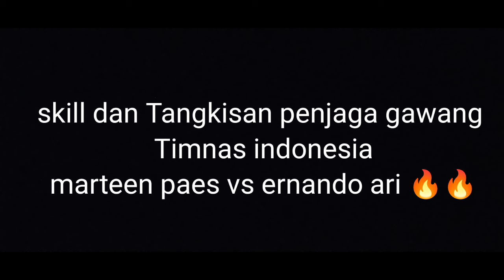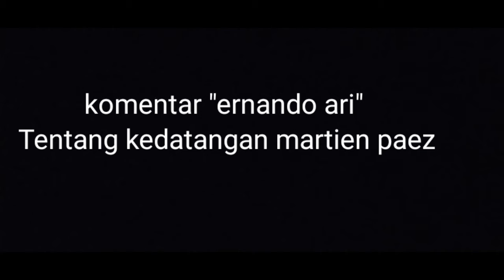Komentar "Ernando Ari" Tentang Kedatangan Kiper Timnas Baru 🔥 marteen paez Vs ernando Ari